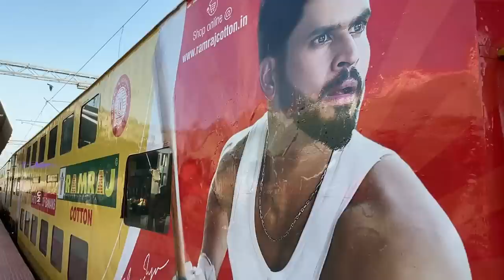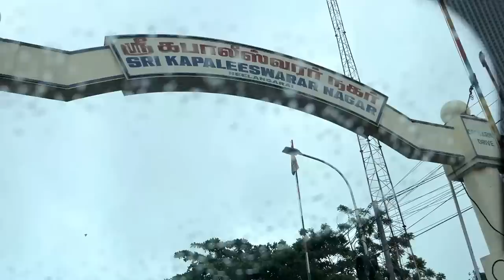മലയാളികൾ കരഞ്ഞു കാലുപിടിച്ചിട്ടും SUPER STAR VIJAY കേട്ടില്ല CHENNAI VLOG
Visiting Tamil Super Star Vijays House in Chennai

Malayalam Travel & Food Vlog by AiswaryaRam: AiswaryaRam_Vlogz(AR360_Aiswaryaram previously)

MUSIC RESOURCES
△ Artlist - 2 months free with this link

CAMERA GEAR
△ Our Main Camera: Canon M50 mirrorless, best camera I feel only its bit heavy and not good in low lighting
△ Action Camera: Gopro hero9 best for motion videos like walk n talk but bad for low lighting.
△ Drone: DJI mavic air 2, best drone ever
△ Mic: Rode/Boya

Editing Software

△ Filmora X, best for newcomers and not a best one but it best for the price all other softwares are expensive. Also, I sometimes use premiere pro.

WHO ARE WE, YOU ASK?
Myself Aiswarya Ram (Aka Aiswarya Ramakrishnan), I love travelling the world with my family, and experience the true colors of the nature and also show it to you all. Currently residing in Johannesburg South Africa.

All the shots in this video copyrighted to AiswaryaRam_Vlogz channel.

Let's go guyz!
Aiswarya Ram & Familia